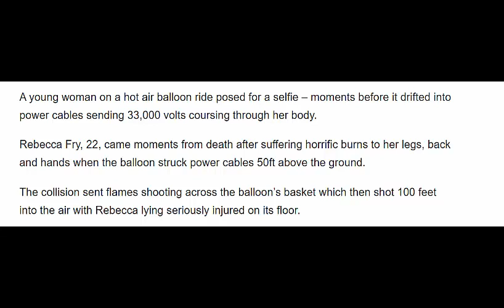Woman's hot air balloon selfie seconds before being electrocuted by 33,000 volt power line